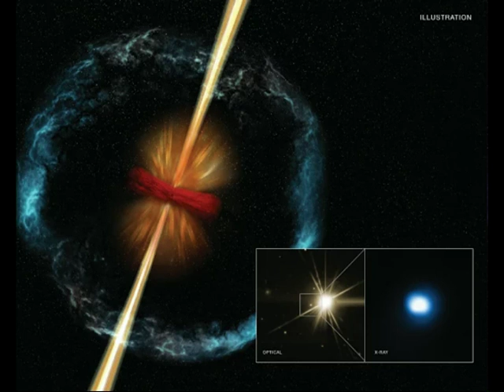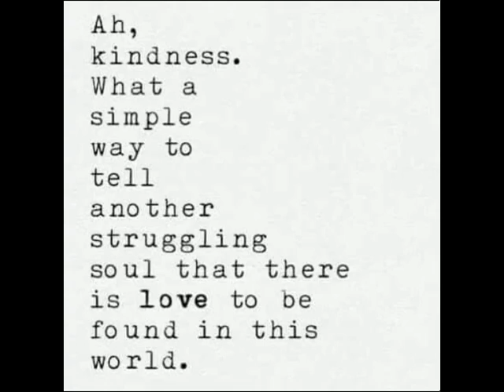James Nakason - I Dreamed A Dream (Cover Version of Ruthie Henshall)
idream